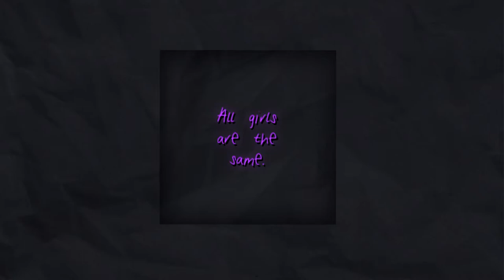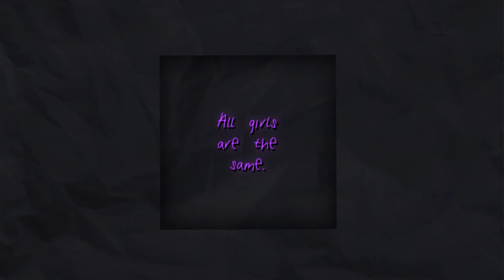Juice Wrld - All Girls are the same. (asmoo remix)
Reworked the track.